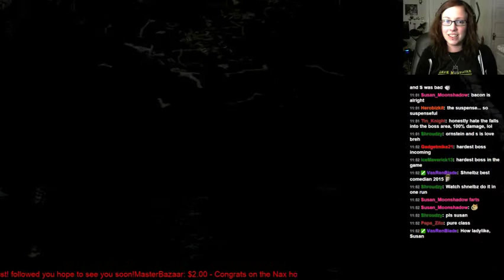Wheel%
So, I am basically OP, that is all Kappa -- Watch live